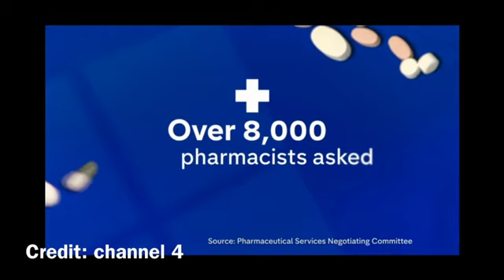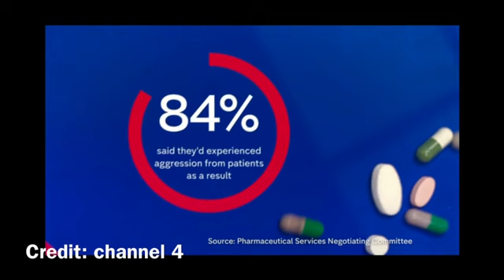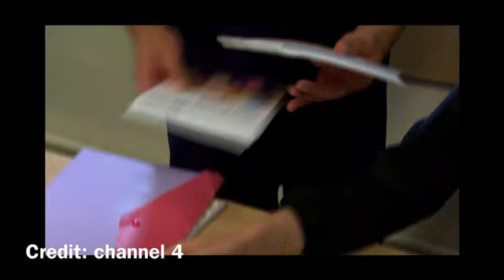Britain 🇬🇧 Keeps Calm & Carries On As Brexit Threatening Lives!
Brexit continues to prove remainers were right, and Brexit contnues to wreck everything, but the inability to confront Brexit head on is now a psychological issue pertinent only to Britain.

Brexit is like deciding to have a flesh eating disease only to ignore what it is doing!